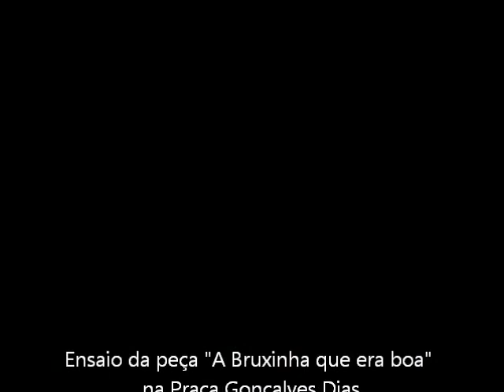Cara de Arte ensaiando na Praça Gonçalves Dias.